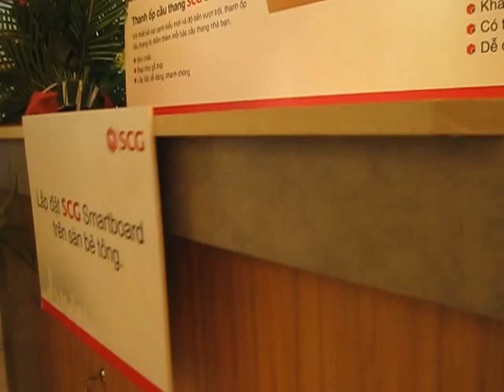Tấm sàn, tấm trần Thái Lan SCG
chuyên cung cấp tấm sàn, tấm trần Thái Lan SCG chính hãng, chất lượng cao với Giá Tốt nhất, chiết khấu cao, khuyến mãi thường xuyên, Giảp pháp mua sắm vật tư thông minh tối ưu tiết kiệm nhất